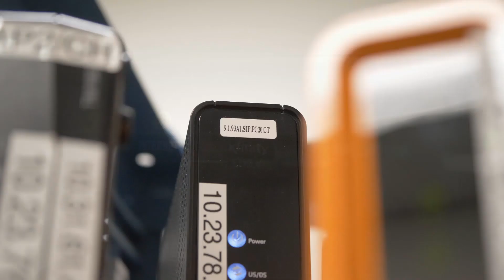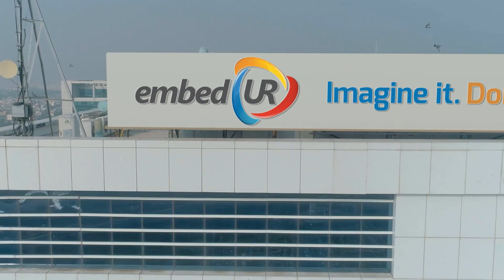embedUR systems - embedded software development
Partner with embedUR, to get your next product to market faster.

embedUR is an embedded systems leader, who prides itself on accelerating product time-to-market and reducing engineering risk. Over the last two decades, we have earned an enviable reputation for on-time delivery, and have become an embedded partner of choice for some of the world’s largest Telecom and network equipment companies and silicon vendors.
From residential gateways to IoT sensors, embedUR solutions are deployed in 10s of millions of devices. With AI/ML now poised to bring new capabilities and intelligence to almost any product category, we are uniquely capable as your embedded systems partner to create next generation solutions to realize new market opportunities, you just dreamt of!
Armed with 350+ engineers, solution architects and team-leads, embedUR can take on the full spectrum of development including sustaining engineering through the product lifecycle. This frees your most valued engineers for innovative, groundbreaking work, not maintenance.